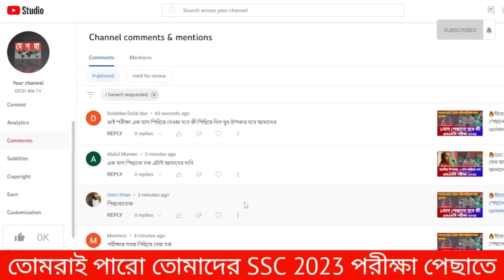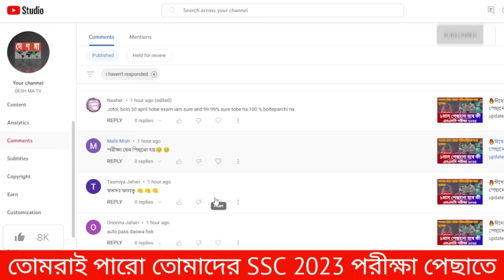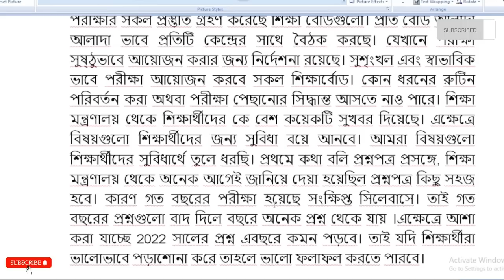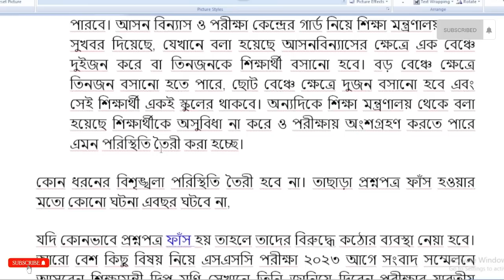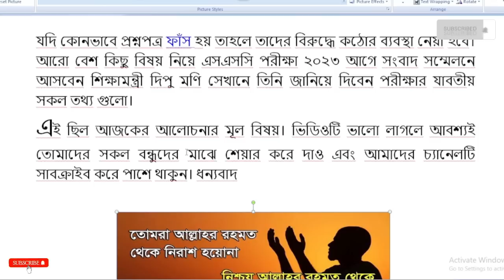🔥SSC 2023 পরীক্ষা ১ মাস পেছানো হবে কী? জানালেন শিক্ষামন্ত্রী | ssc 2023 update news | ssc exam 2023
🔥SSC 2023 প্রশ্ন পত্র কেমন হবে? জানালেন শিক্ষামন্ত্রী | ssc 2023 update news | SSC Exam 2023

credit:    @somoynews360

ssc exam 2023 kobe hobe
ssc exam 2023 update news
today
ssc exam 2023 short syllabus all
subject
somoy tv
short syllabus
ssc 2023 short syllabus
SSC 2023
ssc 2023 short syllabus all
subject
ssc 2023 test exam date
ssc 2023 short syllabus bangla
2nd paper
এসএসসি ২০২৩ পরীক্ষা কবে হবে
এসএসসি ২০২৩ এর সংক্ষিপ্ত
সিলেবাস
এসএসসি ২০২৩
এসএসসি ২০২৩ গণিতের সাজেশন
সিলেবাস বাংলা ২য়
এসএসসি ২০২৩ কবে হবে
এসএসসি ২০২৩ বাংলা ২য় সাজেশন
এসএসসি ২০২৩ সাজেশন
এসএসসি ২০২৩ ইংরেজি সাজেশন
এসএসসি ২০২৩ শর্ট সিলেবাস

ssc exam 2023 short syllabus